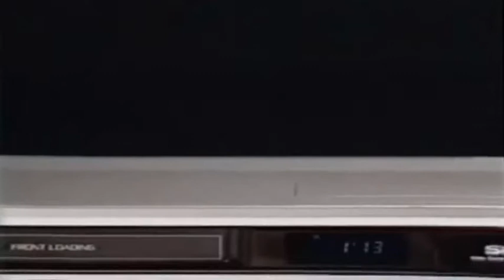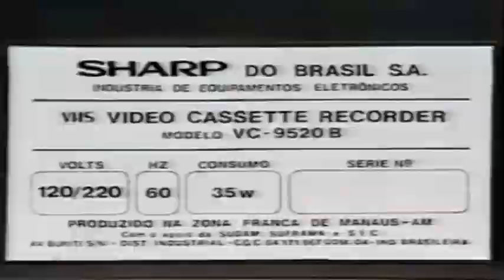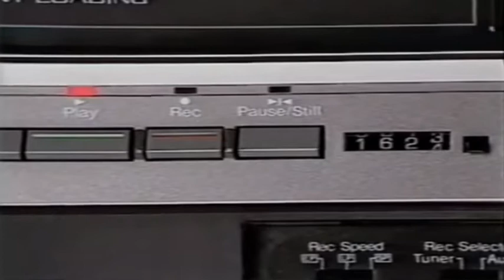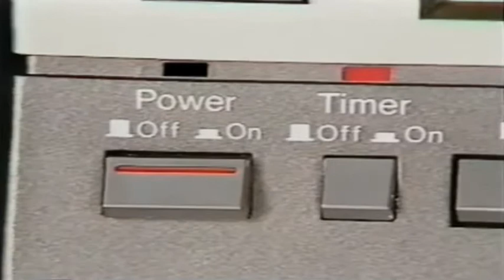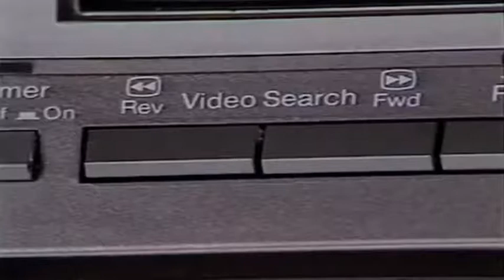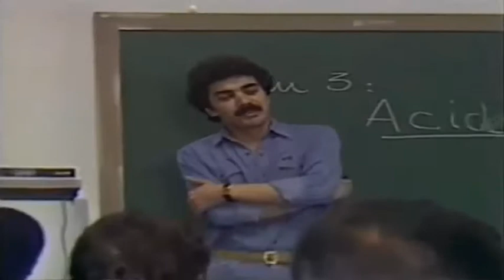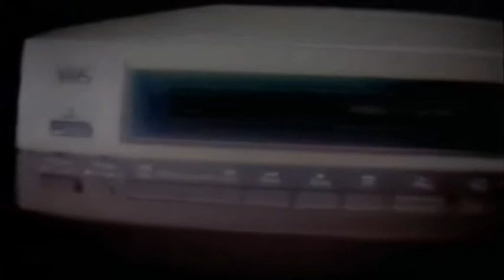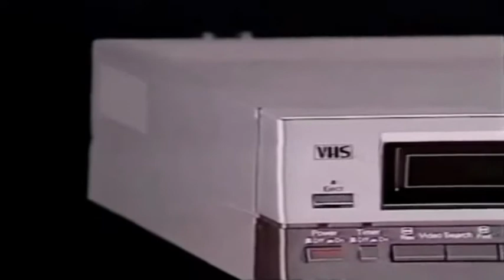Celso Freitas apresenta o vídeo Sharp em 1984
Celso Freitas apresenta o vídeo Sharp.